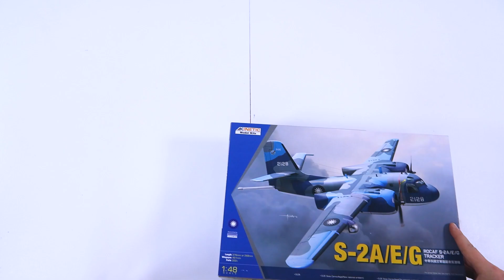Распаковка сборной модели ROCAF S-2A/E/G Tracker от производителя KINETIC.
Масштаб - 1:48